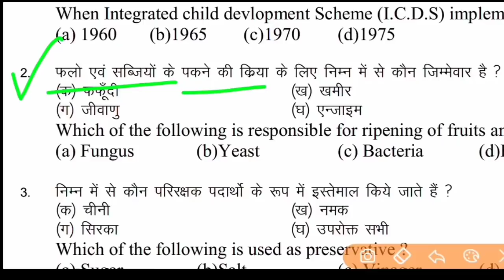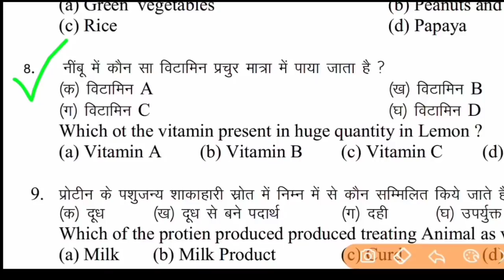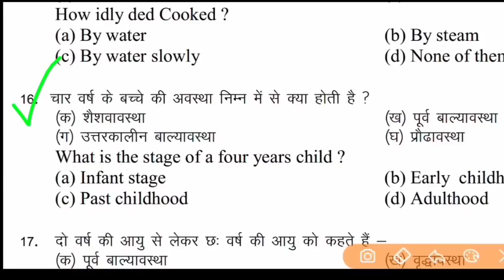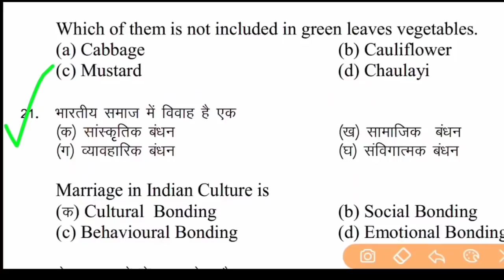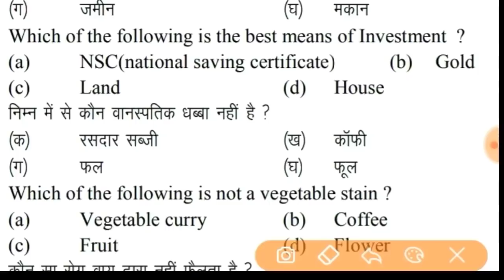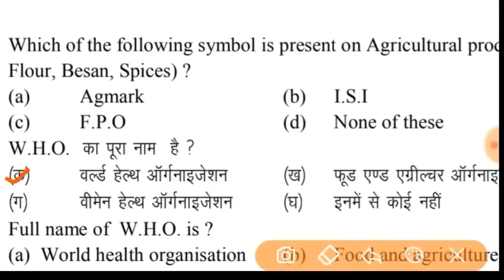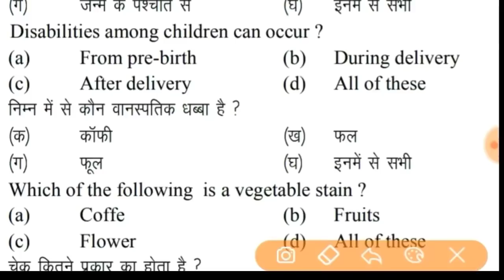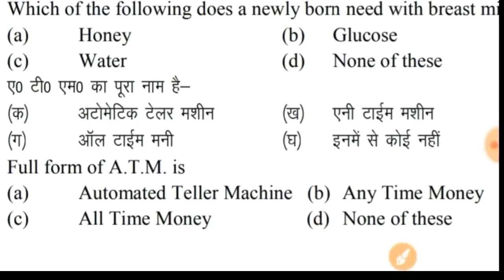12th Home science viral Question Answer 2021, Home science model Paper 2021 class 12th